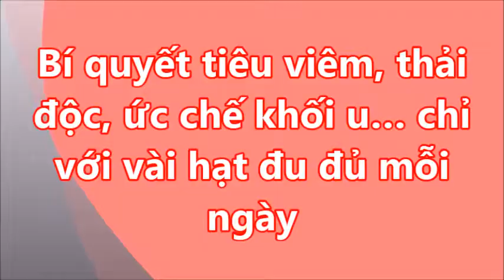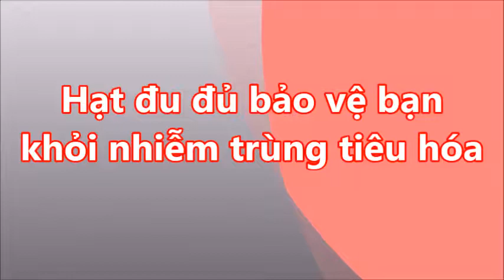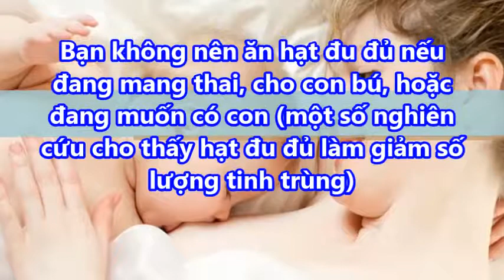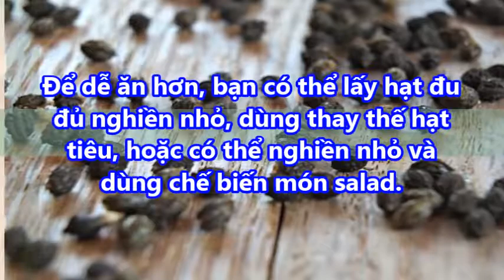Công dụng "THẦN KỲ" thải độc, tiêu viêm của hạt đu đủ mà bạn không hề biết đến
Công dụng thần kỳ thải độc tiêu viêm của hạt đu đủ mà bạn không hề biết đến#suckhoevalamdep,

Theo Livestrong, một sô nhà nghiên cứu tin rằng các enzym và chất chống oxy hóa trong hạt đu đủ có tác dụng ức chế sự sinh trưởng của khối u.

Các nhà khoa học cũng cho rằng hạt đu đủ còn có tác dụng hỗ trợ điều trị xơ gan (tình trạng gan bị xơ hóa, thường do uống rượu và viêm gan B), nhờ khả năng đào thải độc tố.

-  99% phụ nữ “điên cuồng” đi mua oxy già về trị mụn, dưỡng da, làm trắng răng sau khi phát hiện công dụng: